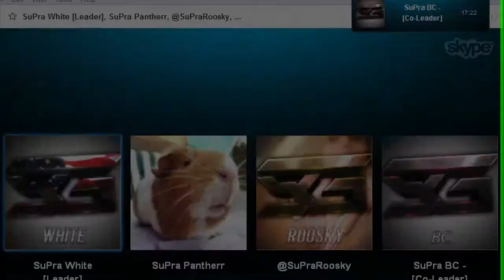Supra Team interview